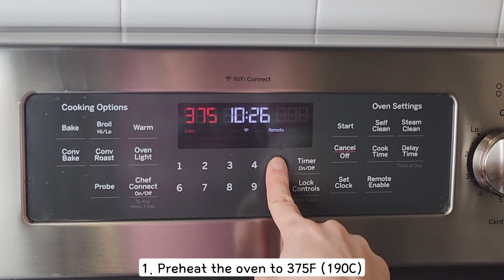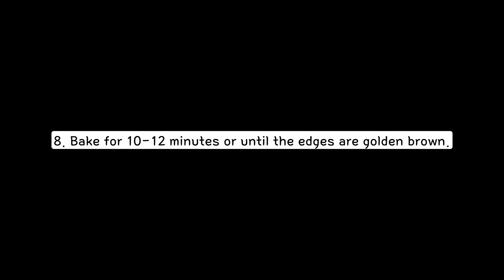ChatGPT's Chocolate Chip Cookie Recipe | No more wandering around looking for recipes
No more wandering around looking for the best chocolate chip cookie recipe. Because AI, which has vast amounts of data, finds good recipes instead of us. Let's make good use of chatGPT together and become smart bakers :)